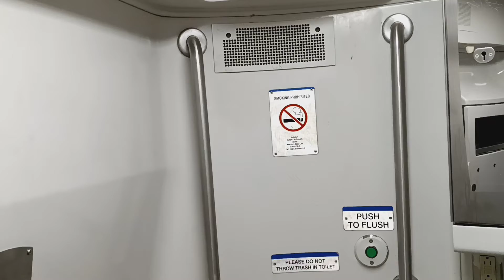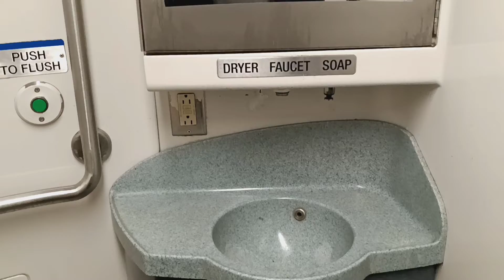MTA Long Island Railroad M7 restroom